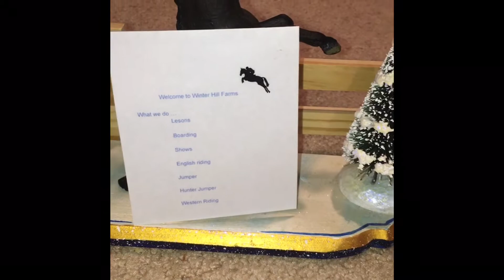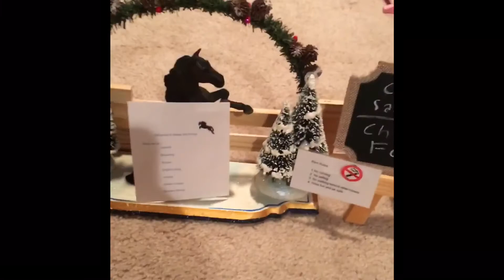2018 Breyer Barn Tour